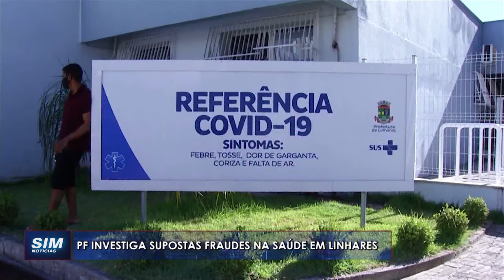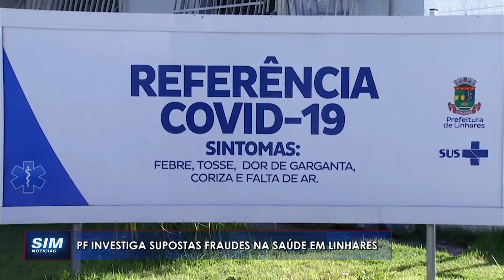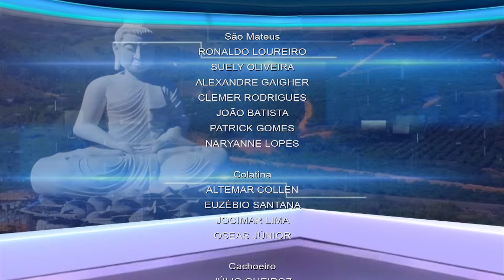SIM Notícias Linhares - COMPLETO - TERÇA - 04/04/2023